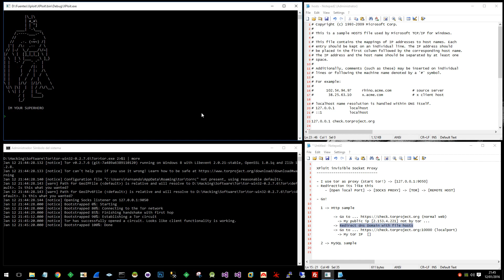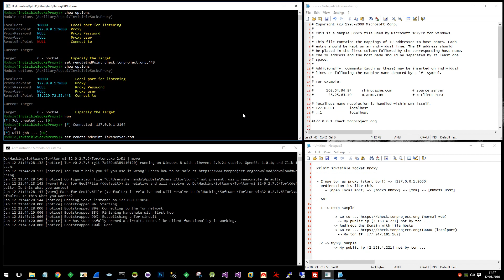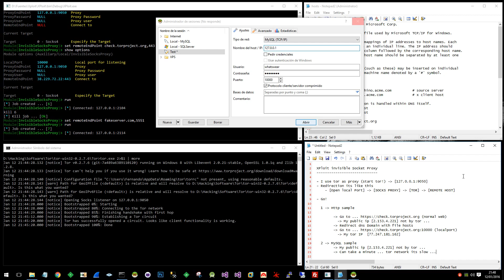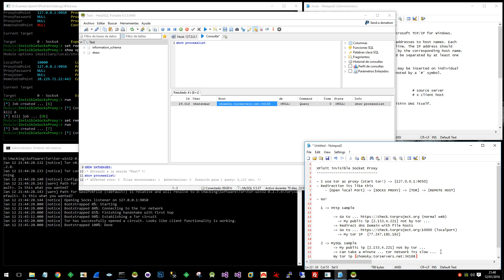Invisible Tor Port Forwarding with XPloit Framework